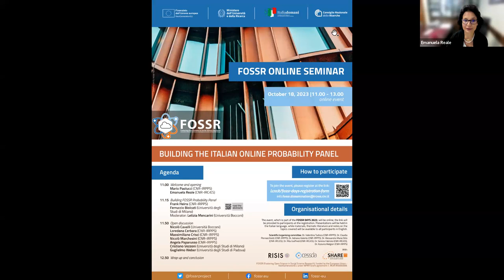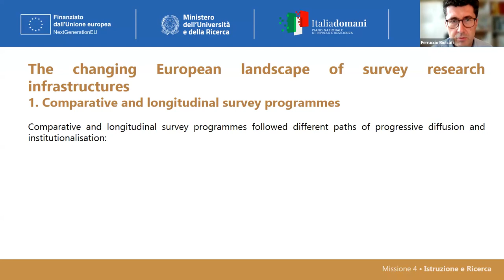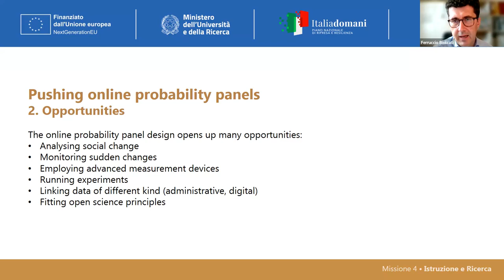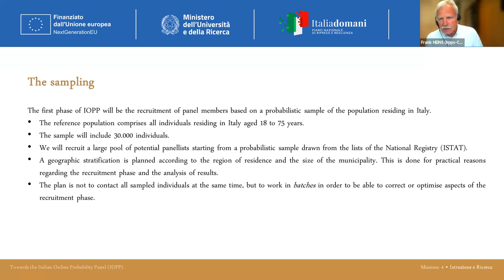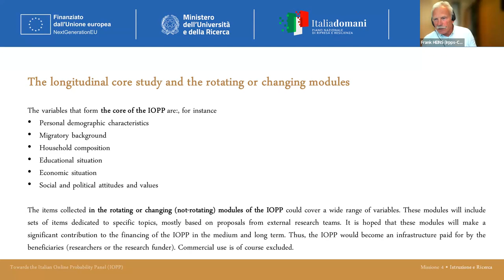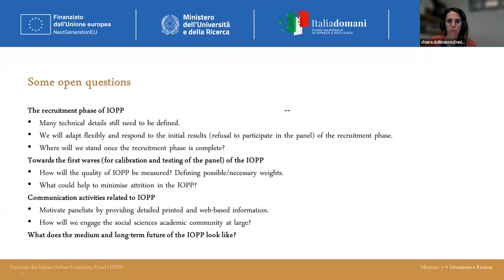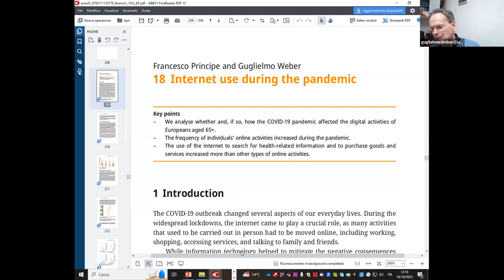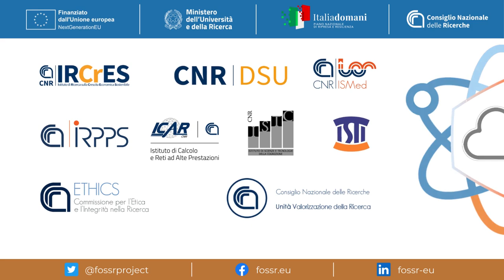Online Seminar: FOSSR Building the Italian Online Probability Panel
Seminario Online dedicato a illustrare le prime fasi di costruzione dell’Italian Online Probability Panel (IOPP) previsto dal Progetto FOSSR. Uno strumento unico nel panorama italiano, che consentirà di svolgere indagini sulla popolazione italiana e cogliere con sempre maggior precisione i cambiamenti sociali del Paese.

Relatori:
Mario Paolucci (CNR-IRPPS)
Emanuela Reale (CNR-IRCrES)
Frank Heins (CNR-IRPPS)
Ferruccio Biolcati (Università degli Studi di Milano)
Chiara Dal Bianco (Università degli Studi di Padova)
Nicolò Cavalli (Università Bocconi)
Loredana Cerbara (CNR-IRPPS)
Massimiliano Crisci (CNR-IRPPS)
Nicolò Marchesini (CNR-IRPPS)
Angela Paparusso (CNR-IRPPS)
Cristiano Vezzoni (Università degli Studi di Milano)
Guglielmo Weber (Università degli Studi di Padova)